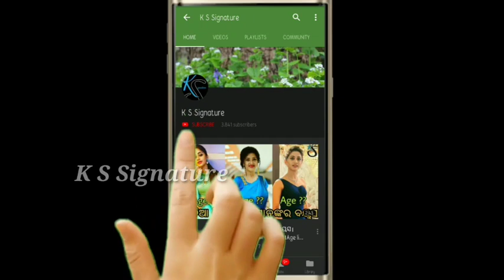Papu pom pom prank on Matric result 2021